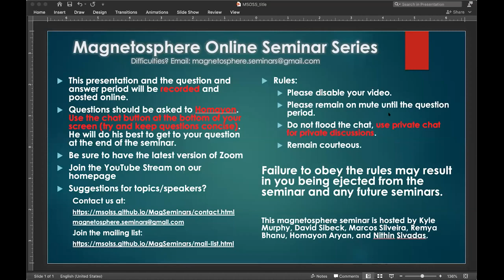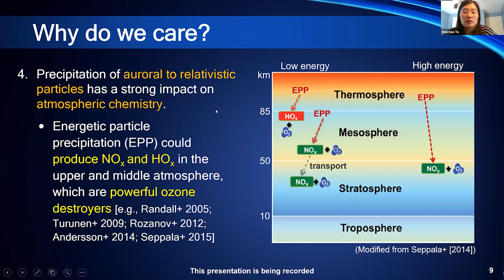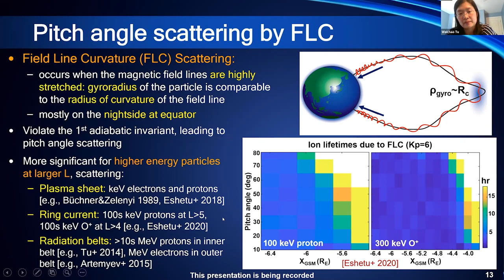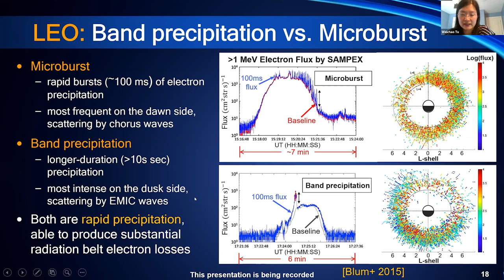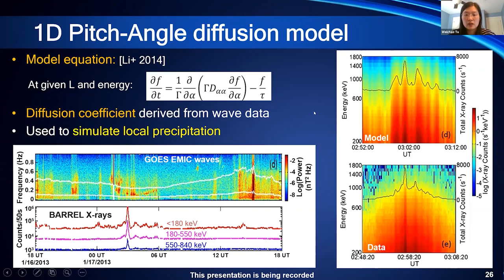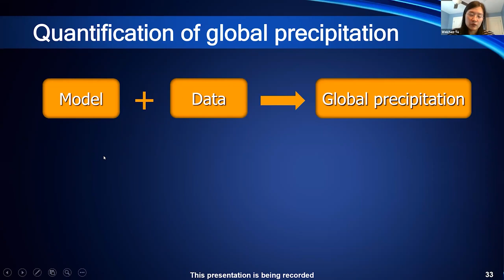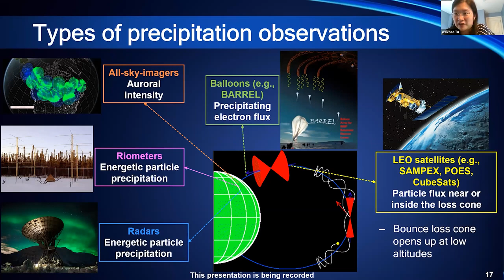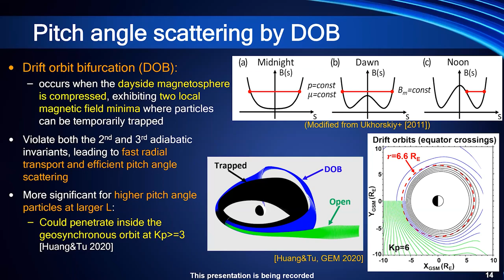Precipitation of Energetic Particles from the Inner Magnetosphere - Weichao Tu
Dr. Weichao Tu provides an overview of precipitation from the inner magnetosphere